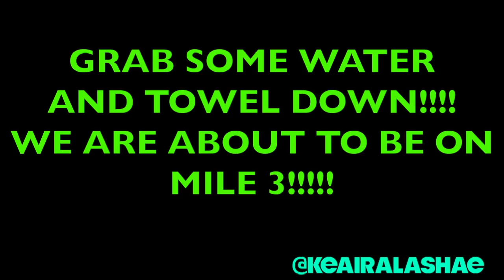FUN 3 Mile Walk/Dance workout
This is a SUPER FUN 3 mile walk with Keaira LaShae joined by Brina K. Any and Everyone can do it, no matter your weight, age or size!!! Do this everyday before you start your day or after a long day. BURN CALORIES and have a blast while doing it!

Thank you @BrinaK3707 for joining me on my walk!
Thank you @Drodriguez for filming and editing this video!
Love you guys! TeamLaShae ROCKS!